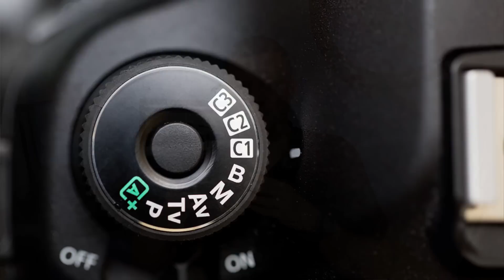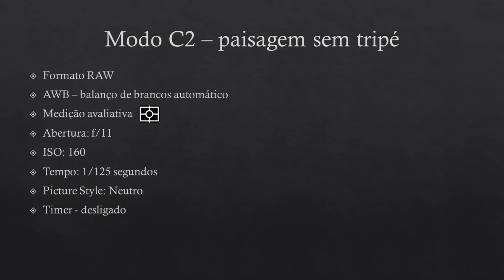O dial da câmera e as regulagens que eu uso para paisagem e estrelas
Nesse vídeo eu faço um repasse dos modos do dial da câmera e mostro as regulagens que eu uso para fotografia de paisagem e paisagem com estrelas. E mostro também como eu salvo essas regulagens na câmera. No final fica o convite para participar na minha Oficina de Fotografia. Clique agora no link para se inscrever